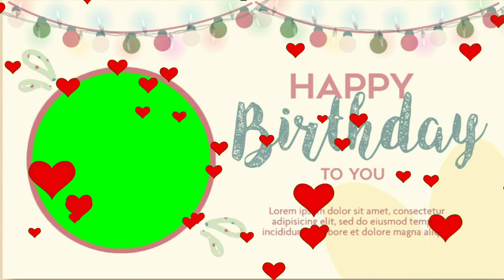Happy Birthday green screen effect birthday wish background video 2020